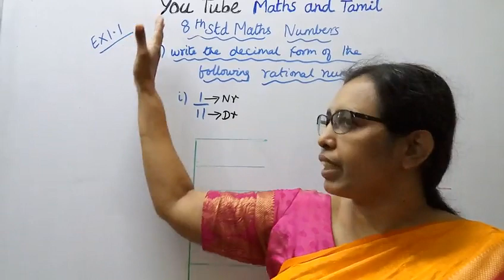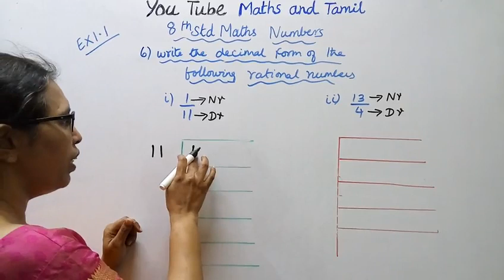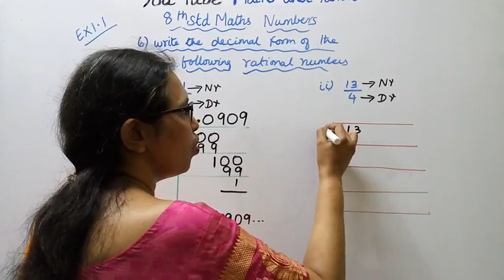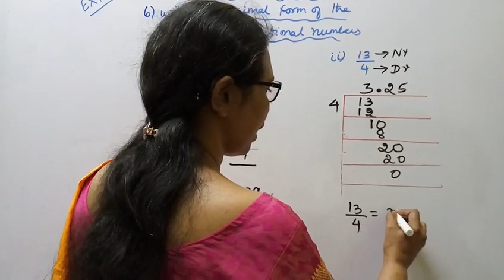T.N.8th Std Maths Exercise:1.1 Sum - 6 (i,ii) | Numbers.|chapter-1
Dear Students,